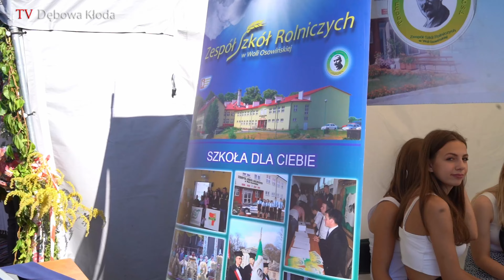Dożynki w Gminie Borki!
2024